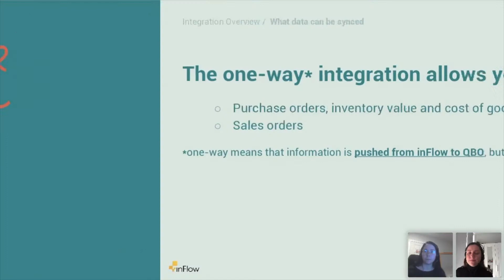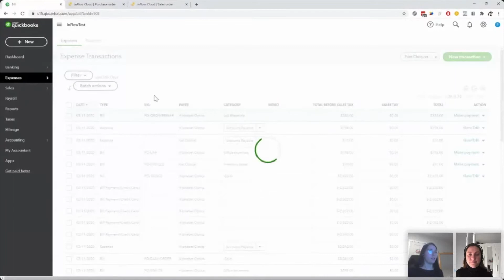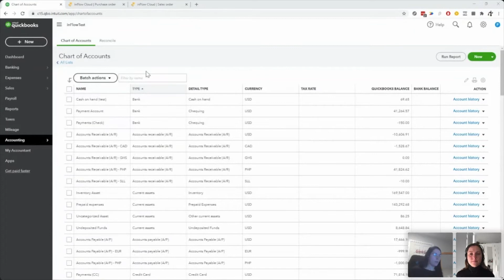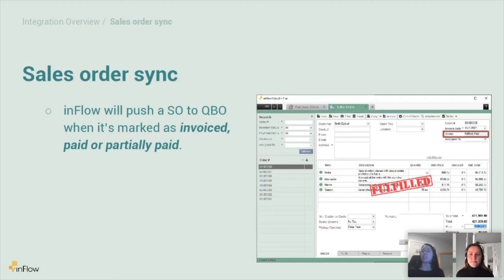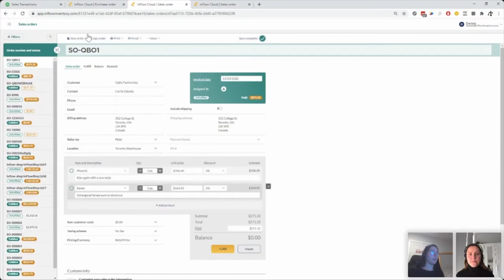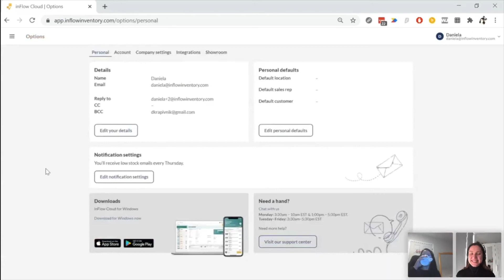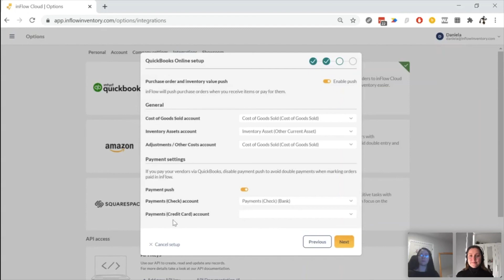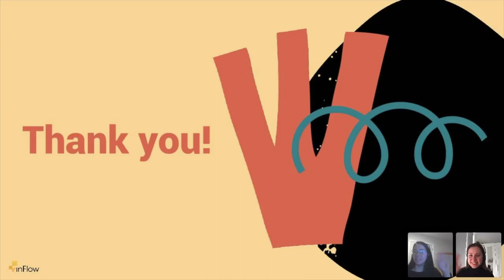Webinar: Connect inFlow to QuickBooks Online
Daniela and Katia show you how to connect inFlow inventory software to QuickBooks Online accounting software—complete with live demos of all the features.

00:00 - Setup
04:46 - Integration overview
06:03 - Purchase order push
10:20 - Demo of PO push
17:11 - Push inventory value
19:46 - Demo of inventory value push
23:06 - Push Cost of Goods Sold (COGS)
24:43 - Demo of COGS push
30:18 - Push sales orders
41:04 - Demo of sales order push
42:36 - How to set up inFlow + QuickBooks Online
59:51 - Questions

If you'd prefer some written instructions to set up inFlow's QuickBooks Online integration, we've made this article for you: